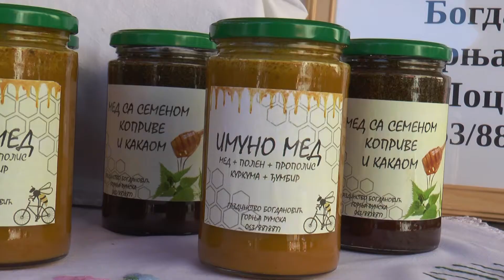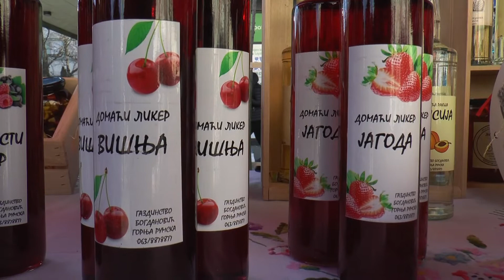"ZA ZDRAVLJE UVEK PREPORUČUJEM MED - DA NIJE PČELA NE BI NI NAS BILO" - IMUNO MED